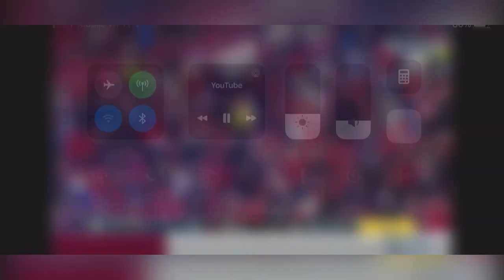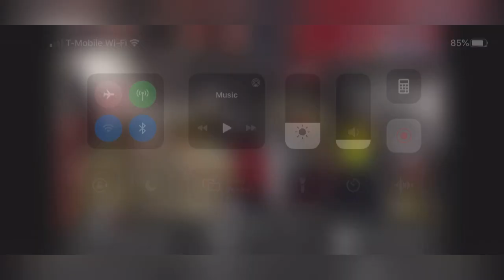UNLV football hype up